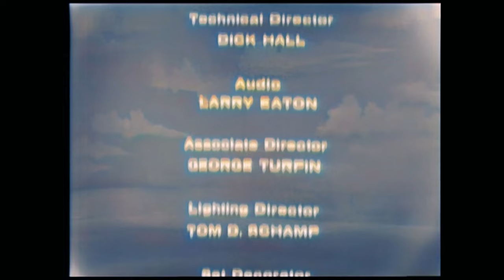The Danny Kaye show with the Nat King Cole Segments aired in 1963 12.25. (Deoldified color) 4K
Here's my second Deoldified color project. As Nat cole had so less shows in color, I decided to dedicate my colorization works to him  honoring his wonderful and uforgetable legacy. The audio you can hear is binaural stereo version of the original mono sound. made by my self years ago. When I will have time, I wil process the whole audio source to a modern, separated multichannel stereo version. For now I can add this one to it.  About the process: First I ran a denoiser on the original video file, and then I gave it a shadow and highlight correction to it for geting it ready for the colorization process. After the colorization finished I gave it a color correction to balance everything to the best as possible. So here it is, for the first time in color, an other treasure from the Nat King Cole collection!  Enjoy, Géza.

Here's the full cast and crew list from the show below:

The Danny Kaye Show (TV Series)

Directed by
Robert Scheerer Writing Credits
Herbert Baker ... (written by) &
Sheldon Keller ... (written by) &
Saul Ilson ... (written by) &
Ernest Chambers ... (written by) &
Gary Belkin ... (written by) &
Paul Mazursky ... (written by) &
Larry Tucker ... (written by) and
Mel Tolkin ... (written by)Cast (in credits order)
Danny Kaye Danny Kaye ... Himself - Host
Mary Tyler Moore Mary Tyler Moore ... Herself
The Clinger Sisters The Clinger Sisters ... Themselves
Paul Weston and His Orchestra Paul Weston and His Orchestra ... Themselves
Nat 'King' Cole Nat 'King' Cole ... Himself
Debra Clinger Debra Clinger ... Herself - Singer
Peggy Clinger Peggy Clinger ... Herself - Singer
Melody Clinger Melody Clinger ... Herself - Singer
Patsy Clinger Patsy Clinger ... Herself - Singer
Harvey Korman Harvey Korman ... Himself
Henry Beckman Henry Beckman ... Himself
Jamie Farr Jamie Farr ... Hans
Byron Barr Byron Barr ... Himself
Rest of cast listed alphabetically:
Charles Aznavour Charles Aznavour ... Himself
Produced by
Perry Lafferty ... producer
Robert Tamplin ... associate producer (as Bob Tamplin)Art Direction by
Edward Stephenson Set Decoration by
John Lamphear ... (as John D.W. Lamphear)Costume Design by
Bob Carlton ... (as Robert Carlton)Makeup Department
Marvin G. Westmore ... makeup artist (as Marvin Westmore)Production Management
Herbert Bonis ... production supervisorSecond Unit Director or Assistant Director
George Turpin ... associate directorSound Department
Larry Eaton ... audioCamera and Electrical Department
Tom Schamp ... lighting director (as Tom D. Schamp)Music Department
Earl Brown ... additional vocal material / choral director
George 'Red' Callender ... musician: double bass
Buddy Collette ... musician: woodwind
Nat Farber ... musical associate
Sidney Kaye ... drummer
Sam Prager ... pianist (as Sammy Prager)
Paul Weston ... musical directorOther crew
Dick Beard ... assistant: Mr. Charmoli (as Richard Beard)
Tony Charmoli ... choreographer
Dick Hall ... technical director
William Larsen ... assistant to choreographer